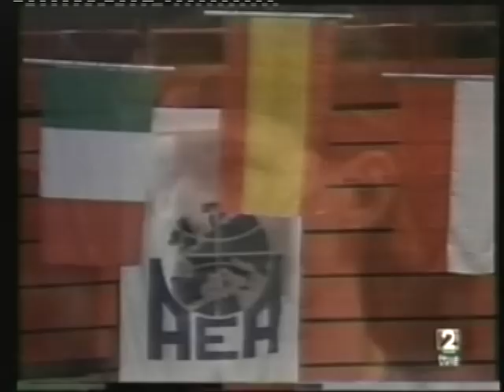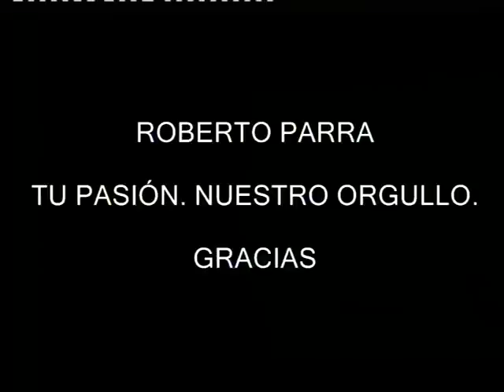ROBERTO PARRA MATEO: ELEGIDO PARA UNA HISTORIA IRREPETIBLE